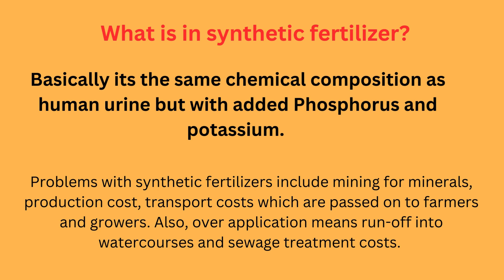Urine Fertilizer: The Miracle Liquid Gold That Grows Anything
Discover the amazing benefits of using urine as a natural fertilizer in your garden. Learn how this "liquid gold" can act as a powerful compost accelerator, promoting healthy plant growth without the need for harsh chemicals. Find out if urine is safe for your plants and how to properly utilize it in your gardening routine. Watch this video to unlock the secrets of turning human waste into a nutrient-rich solution that can help your garden thrive.